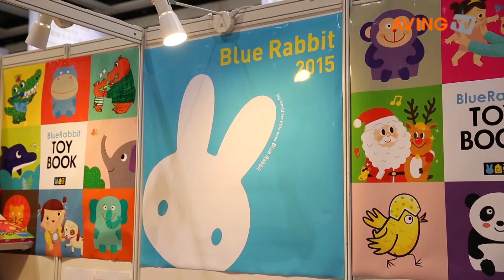블루래빗, 유아동 도서 해외 수출시장 확대 나서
국내 유아도서 전문기업 블루래빗 지난 12일부터 나흘간 홍콩 컨벤션센터에서 열린 '2015 홍콩유아용품박람회(2015 Hong Kong Baby Products Fair)'에 참가해 해외 수출시장 확대에 나섰다.

이번 홍콩 유아박람회를 비롯해 독일 프랑크푸르트 국제 도서 전시회, 런던 도서전, 볼로냐 아동 도서전 등 다양한 해외 도서전 참관활동을 지속하는 등 한국 유아도서의 우수성을 널리 알리고 있다. 이를 통해 매년 해외 유수의 출판사와의 출판제휴를 진행 하고 있으며, 유럽의 대형 출판 그룹인 프랑스의 '라루스'를 필두로 브라질, 폴란드, 중국, 대만, 일본, 터키, 태국, 세르비아 등 유럽과 남미, 아시아 국가에 수출해왔다.

블루래빗은 아이들이 놀이처럼 즐겁게 배울 수 있는 영유아 토이북과 유아도서 헝겁책, 팝업북, 사운드북, 워크북 등 다양한 도서 상품을 선보였다. 특히 2015년에는 영어에 대한 흥미를 높여주는 '터치톡 잉글리시' 영어전집을 주력으로 국내외 시장에 널리 알려나갈 예정이다.

한편, 홍콩무역발전국(HKTDC)이 주최하는 홍콩유아용품박람회는 올해로 6회째를 맞이 했으며, 28개국에서 480개 업체가 참가해 해외 시장 판로 개척에 역점을 두고 다양한 신제품들을 선보였다. 주요 전시품목으로는 유모차•카시트•수유용품•가구•완구류•의류•스킨케어•목욕용품•임산부용품•침구용품•건강제품•완구 등 유아용품 관련 산업 전반을 아우른다.